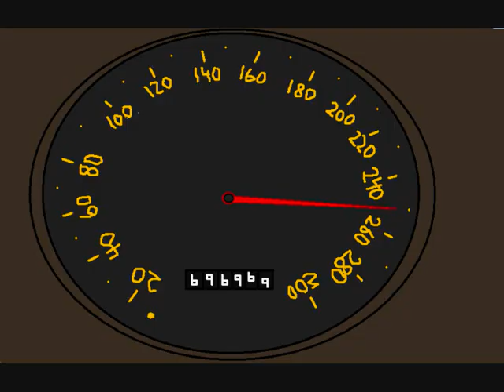Bærrings i Boblings - Gula mæ tel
Æ tar på mæ knallgul pologenser.
Skjula tatoveringa æ har fått i fengsel.
Mixa en drink det osa respekt av.
Æ drekk meir enn heile slekta.

Æ e inkompitabel,
til å vær ukomfortabel.
Pedalen i bunn på min nye, gule
Lamborghini!

Bitcha i passasjersete,
mixa schweppes med smirre.
Vi kjør som svin nedover E4.
Æ kjør i 250 i 2. giret.
Vi kommer inn i en tunnel æ tar fram...
Kvelerslangen!

Sortemænnen:
Æ tar fram - Cobrasnaken.
Dette e en sjeldent bleik en.
Pjuska dæ på kinnet med den.
Det e ikke nokka mongo med den.
Du må heller lær å kjenn den.

Vi e de groveste på fotoboksan.
Du sett tettere på mæ en olabuksan.
Stoppa og har 69 - uti skogen.
Vi pløya jorda dypere enn hesteplogen.

Gul polo, Gul bil.
Æ bare gula mæ til.
X90

Gula, Gula mæ til!
Æ har gul bukse, Gul polo.